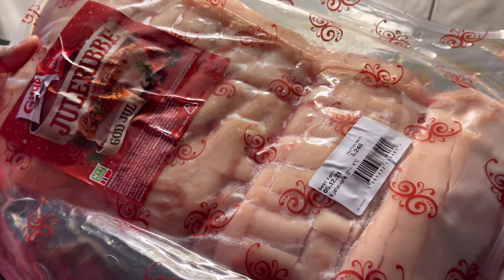VLOGMAS #2: HOW TO COOK CRISPY RIBBE? || CHRISTMAS FOODS IN NORWAY || PINAY IN NORWAY VLOGS🇳🇴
Hi everyone! I am Donita your (Filipina) Pinay teacher in Norway. I created this channel to share with you my ideas, experiences and life in Norway. In this Christmas season I decided to make a Vlogmas. Here I will share important updates and happenings in my life especially now that we are waiting for our first baby! In this video I talked about the different Christmas foods in Norway and their traditions. Also I shared a simple way on how to prepare ribbe one of the most popular dish during Christmas here in Norway.
Timestamps ⏰
0:00 Introduction.
00:46 Norwegian Foods during Christmas
02:08 Christmas Traditions in Norway.
02:33 How to prepare a ribbe?
06:37 Mukbang